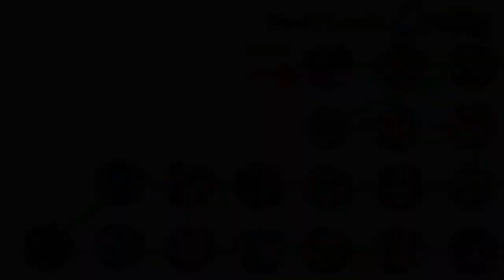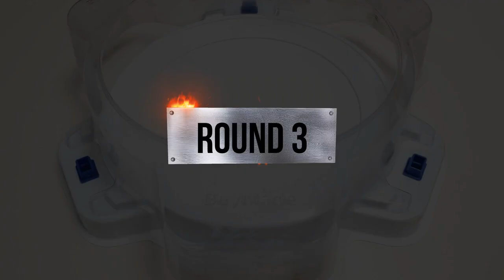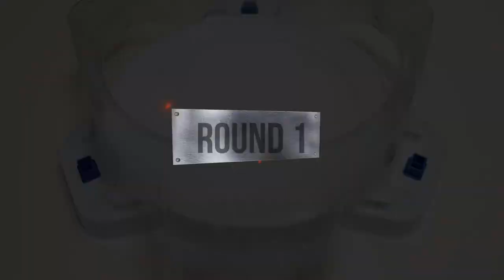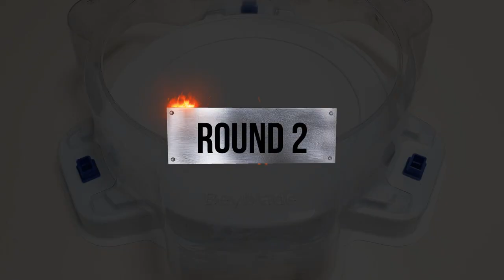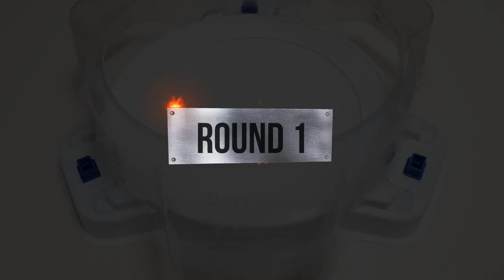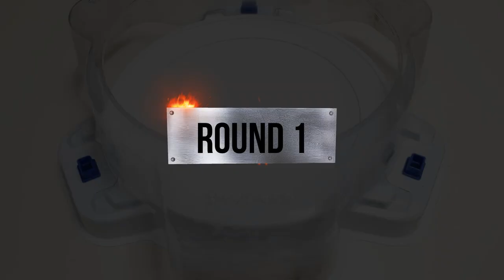Beyblade Burst Cho-Z 【Poison Phoenix VS ALL Season 3】 marathon Battle ベイブレードバースト 베이블레이드 버스트